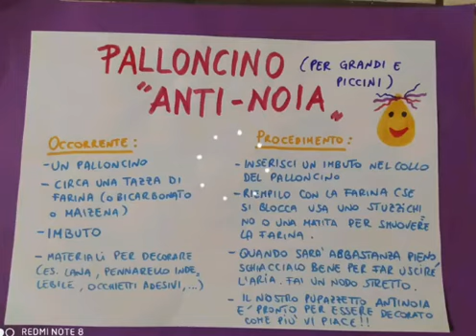Il palloncino antinoia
Video da parte di ASILO PICCOLI AMICI